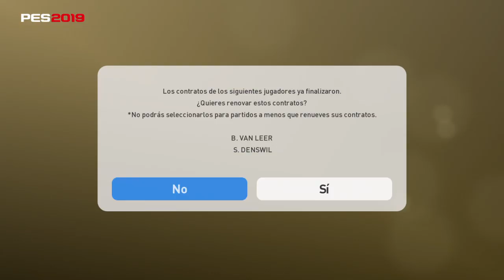Partido pes 2019